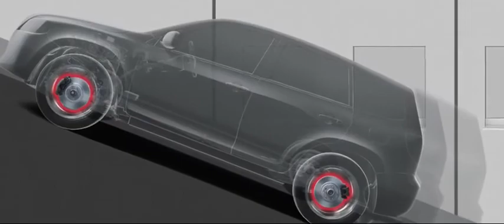Toyota Proace: lusso dell'alta gamma, comodità del noleggio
Scopri il fascino e il lusso di Toyota Proace. Nato dalla collaborazione con Peugeot e Citroen, questo furgone è uno dei più raffinati sul mercato. Oggi puoi guidare un veicolo commerciale di alta gamma senza nemmeno doverlo comprare, grazie al noleggio a lungo termine. Viaggia da subito in assoluta comodità e con tutto lo spazio che serve al tuo business. Vieni a scoprire le offerte sul nostro sito:

Sul sito ti aspettano anche tante altre vetture a noleggio: scoprile ora